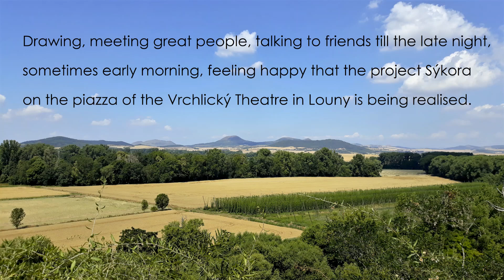Počedělice 2018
Created by: Martin Dvořák